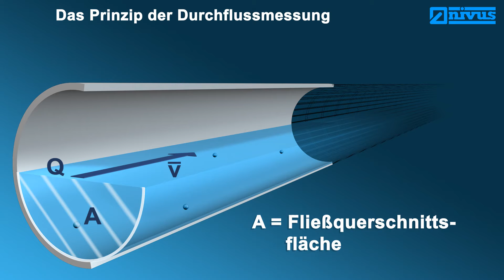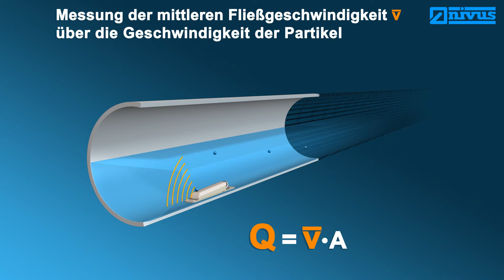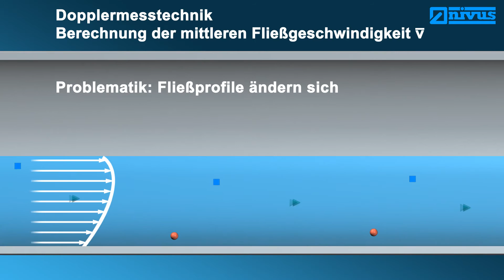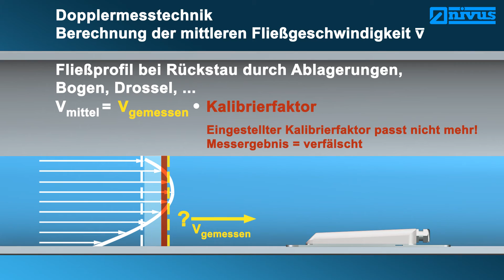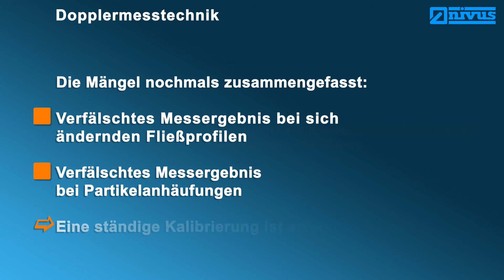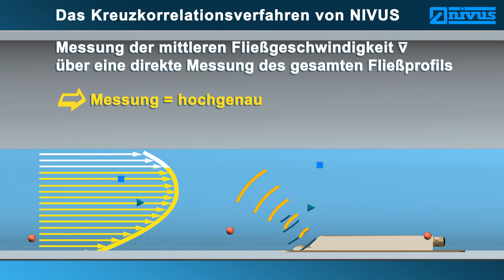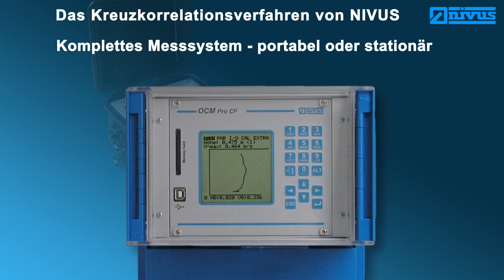NIVUS Durchflussmesstechnik Ultraschall-Kreuzkorrelation in HD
Durchflussmessung für Wasser und Abwasser auf höchstem Niveau: Höchste Genauigkeit -- Stabile Messwerte -- Universell einsetzbar in allen Fließquerschnitten, bei Voll- und Teilfüllung.
Ortsaufgelöste Geschwindigkeitsmessungen sorgen für genaueste Messwerte